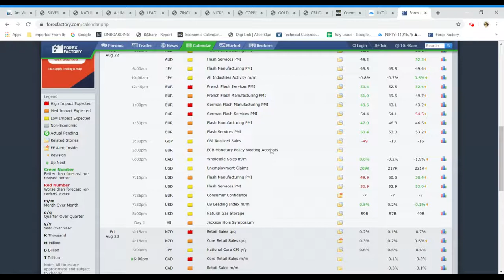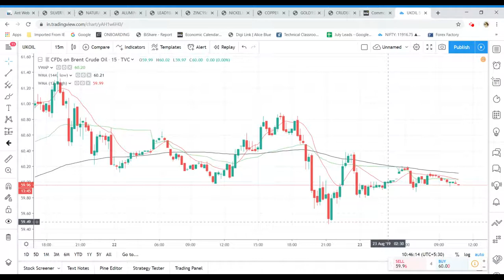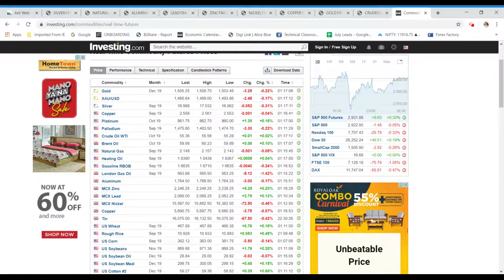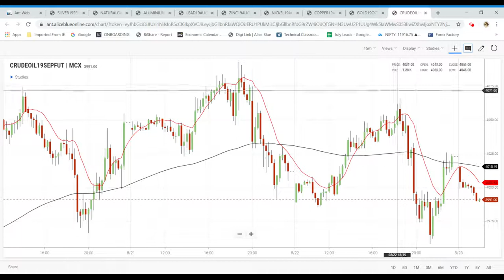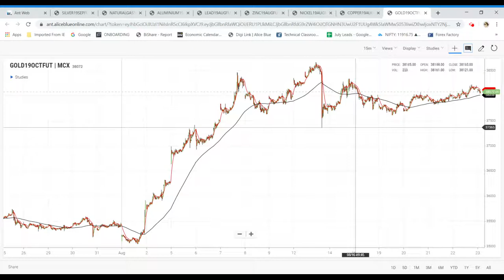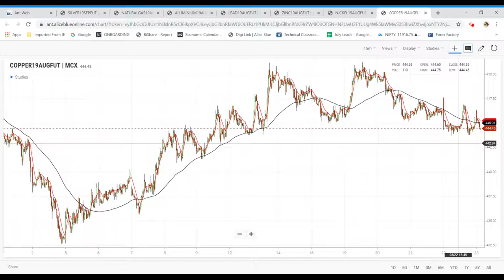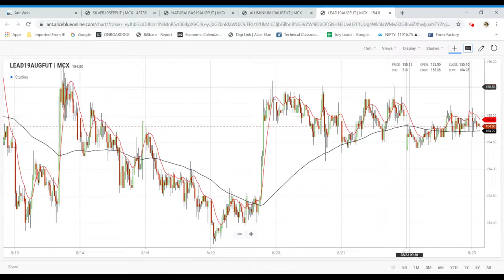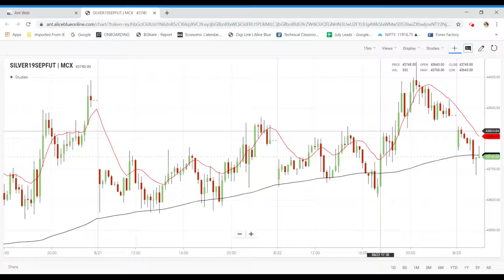MCX Commodity Market |23-08-2019| Aliceblue | Tamil | Zerodha | Crudeoil | Technical | CTA